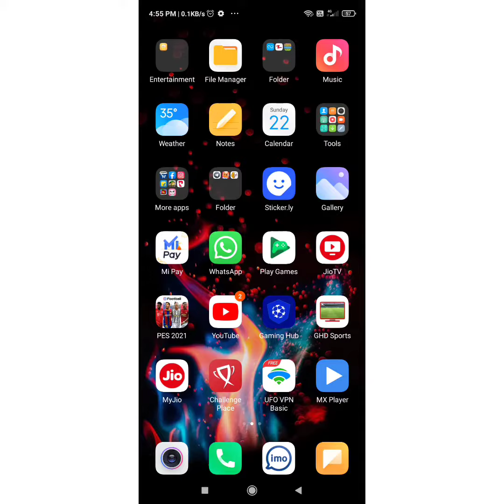BUBUDU RESTAURANT IN MALAYALAM ❤